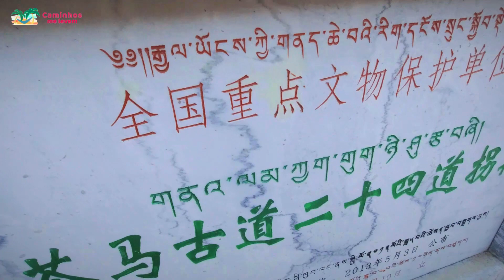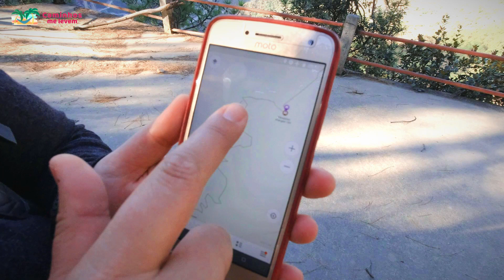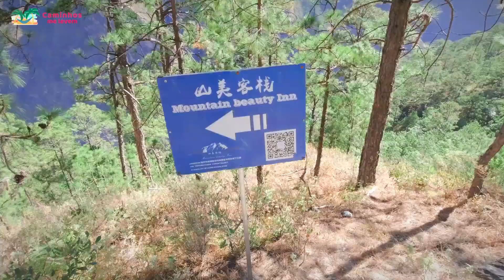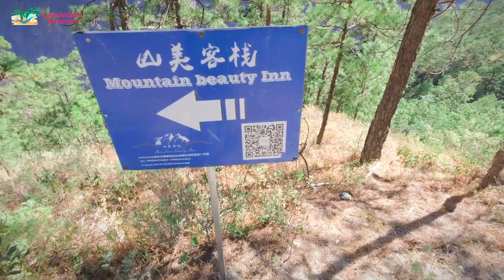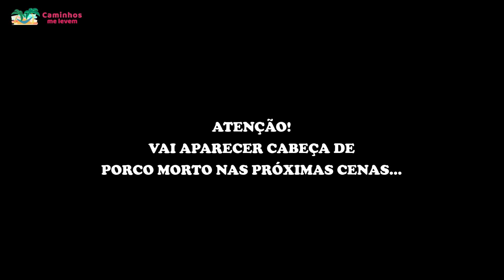CHURRASCO DE FAMÍLIA nas montanhas da CHINA [Tiger Leaping Gorge 2 de 3]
Segundo dia de trilha pela Tiger Leaping Gorge, um cânion surrealmente lindo na província de Yunnan, na China.
Aqui já estamos na porta de entrada do Tibet, como explicamos no vídeo anterior (se você não assistiu, veja antes desse
A grande surpresa do dia foi encontrarmos uma família fazendo festa no meio da montanha e fomos convidados para um churrascão! Foram 3 porcos e MUITA COMIDA BOA!